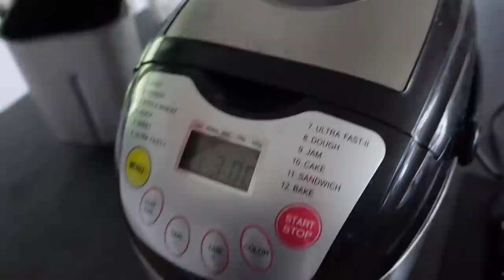O pępku noworodka słów kilka! Dbaj i się nie bój! #080